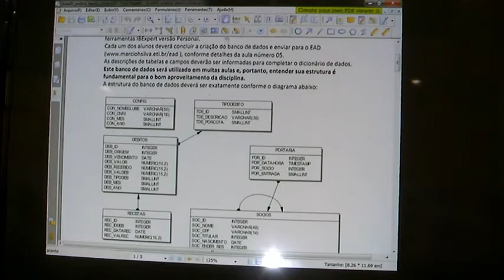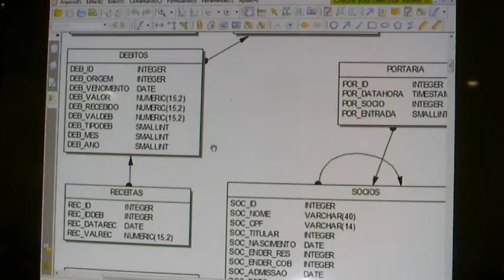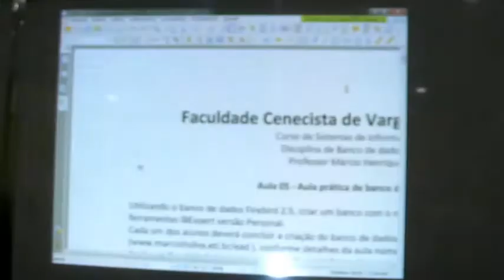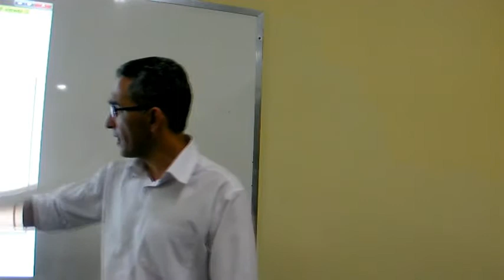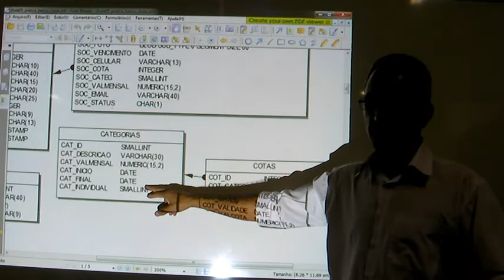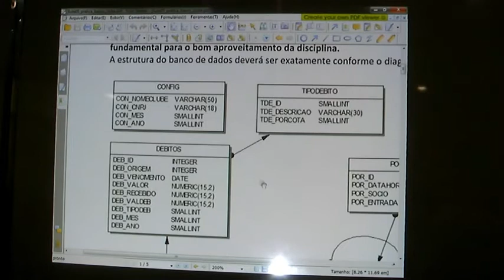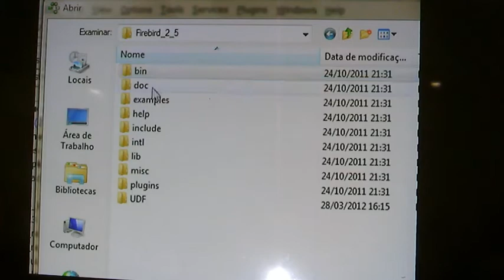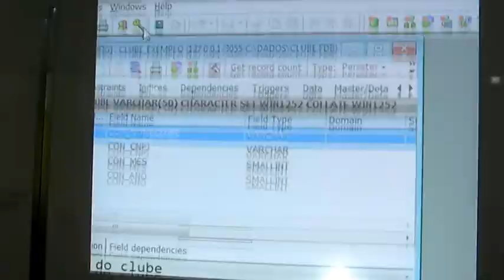Aula de Banco de Dados 2 - Professor Márcio Henrique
Comando SQL DDL
Aula no laboratório.
Criação do banco de dados que será utilizado nas próximas aulas.
Todos deverão criar o banco de dados conforme roteiro.